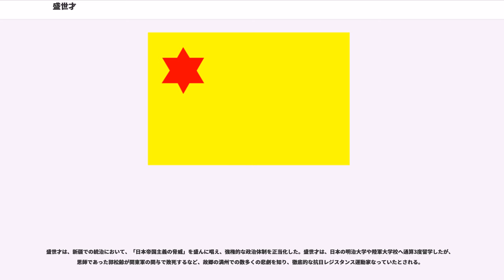盛世才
盛 世才（せい せいさい）は、中華民国の新疆地区の政治家・軍人である。1933年から1944年にかけて新疆を事実上の独立国のように統治した。その独裁的な治世から、「新疆王」とも呼ばれた。字は晋庸。

盛世才は、1892年に遼寧省開原に生まれた。1917年に日本の明治大学に留学したが、ヴェルサイユ講和会議での旧ドイツ権益の日本への譲渡や、1918年5月の「日華軍事防敵協定」の締結に憤慨して、中国に帰国。その後、国民政府の軍官学校である雲南講武堂韶州分校に入学した。

その後、奉天軍閥の郭松齢の支援により、日本の陸軍大学校に留学。1930年には、新疆省政府からの招きで、新疆に赴き、当地の軍官学校の教官に任命された。

1932年に、ハミのホージャ・ニヤズが反乱を起こし、甘粛の回族軍閥（馬家軍）の馬仲英を誘い、馬仲英の部下馬世明とともに省都ウルムチを攻撃したが、盛世才は省政府軍を指揮してこれを2度にわたり撃破した。1933年1月、馬世明がウルムチに再侵攻したが、これも馬仲英に挫かれた。

1933年4月12日に、省政府内で参謀処長の陳中らが東北抗日義勇軍の残部やソビエトから逃亡してきた白系ロシア人部隊と組んでクーデタ（四・十二クーデーター）を起こした。盛世才は静観を決め、軍事力がなかった新疆省政府主席の金樹仁はすぐに負け、ソ連に亡命を追いやられた。この結果、軍事力や威信があった盛世才は新疆省臨時督弁に推挙された。

督弁に推挙された盛世才だったが、臨時政府の他成員とは疑心暗鬼な状態であった。1933年6月、新疆の内乱の平定及びを国民政府への編入のため南京から宣慰使として派遣された黄慕松が盛世才を追い落そうとするのを盛世才が気付き、6月25日、盛世才は四・十二クーデーターの首謀者の陳中らは謀反罪の名目に銃殺し、黄慕松を軟禁した。同年10月、盛世才は同様に東北抗日義勇軍の指導者鄭潤成を銃殺し、同軍を解散させた。

国民政府はこれを追認せざるを得ず、8月1日に盛世才は新疆辺防督弁に正式に任命された。また、、盛世才はソ連軍の支援を得て、ウルムチを脅かしていた馬仲英軍を撃退した。さらに、新疆東部を支配していた東トルキスタン・イスラーム共和国勢力に対して、ソ連を仲介して接触し、共和国大統領ホージャ・ニヤズを省政府側に寝返らせ、共和国を崩壊させた。

1933年12月には、国民政府が任命した省政府主席劉文龍を軟禁して、老人の朱瑞墀を政府主席に据えた。1934年3月に朱瑞墀が病没すると、国民政府はやむなく盛世才を新疆省政府主席に任命した。盛世才は、省政府の漢人官僚から反対勢力を一掃する一方、ソ連への配慮から、ホージャ・ニヤズを省政府副主席に任命するなど、ソ連の支援を受けていたテュルク系ムスリム勢力との宥和を図った。

盛世才は、1934年4月12日、「民族平等の実施、信教の自由の保障、農林業の救済、財政の整理、官僚の綱紀粛正、教育の拡充、自治の実施、司法の改革」からなる「八大宣言」を公布、また、1936年には、「反帝、和平、建設、民族平等、清廉、親ソ」からなる「六大政策」を発表するなど、ソ連の支援の下で内政の改革を行う「進歩的」政策を標榜した。

1934年には、タシケントの中央アジア大学への留学生派遣事業が始められ、1935年5月から、ソ連より借款を、6月からはコミンテルンより要員派遣を受けるなど、ソ連からの人的、経済的な支援の下で政権基盤を強化した。1936年には、「日本帝国主義勢力の浸透を防ぐため」と称して、新疆省への入境に査証を義務化し、中国内地からの影響を遮断し、新疆を事実上独立国のように統治した。

これに対し、中国国民政府は、ソ連からの軍需物資の輸送ルートとして新疆を重視しており、抗日戦争に協力していた盛世才への批判を控えざるを得なかった。

盛世才政権は、ソ連からの全面的な支援を受けており、ソ連から派遣された要員は、省政府の各官署に顧問として配置され大きな影響力を行使していた。さらにソ連は、盛世才の統制外にある秘密警察を直接掌握しており、さらに、ホージャ・ニヤズらテュルク系ムスリム勢力との接触も維持していた。盛世才は親ソ勢力に自己の権力基盤が崩されるのを恐れ、1937年10月に「日本帝国主義のスパイ」の罪状でホージャ・ニヤズらを、12月に「トロツキスト」の罪状でコミンテルン要員...